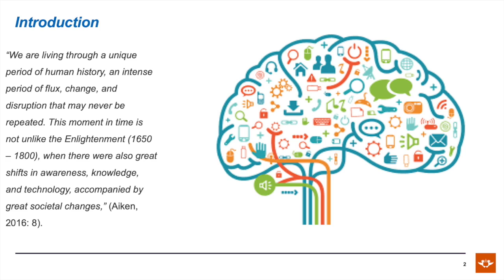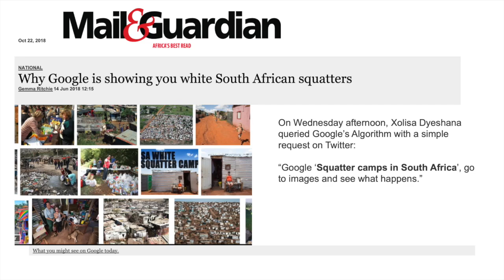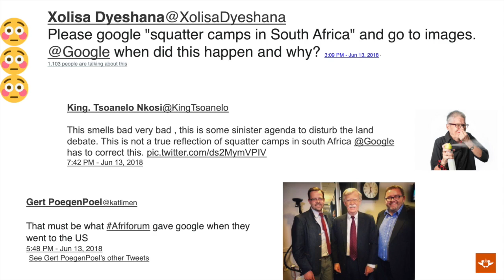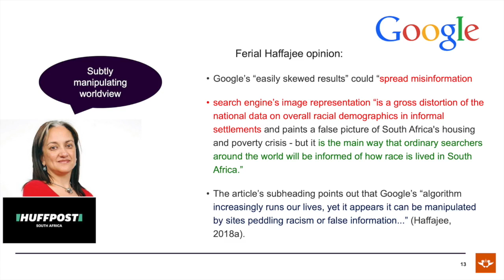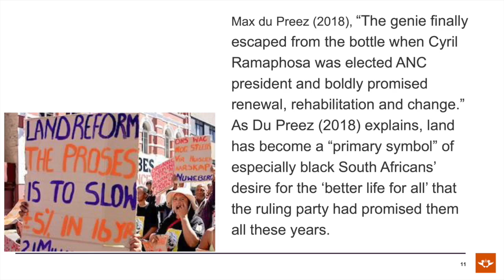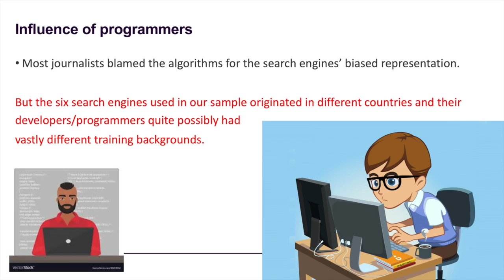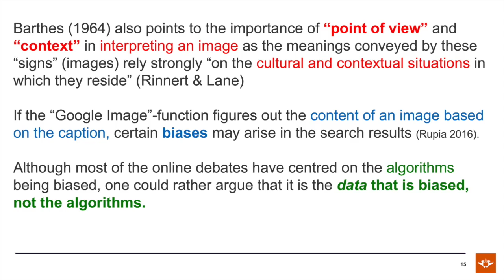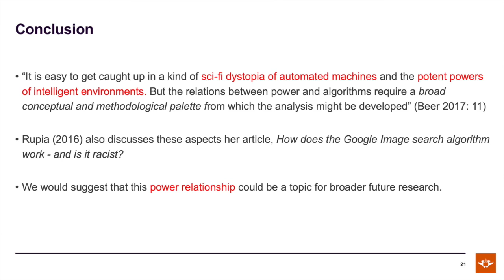THREAT 2019, Anna Marie Jansen van Vuuren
PROVING IT’S THE DATA THAT IS BIASED, NOT THE ALGORITHM THROUGH THE RECENT ‘SQUATTER CAMPS IN SOUTH AFRICA’ CASE STUDY